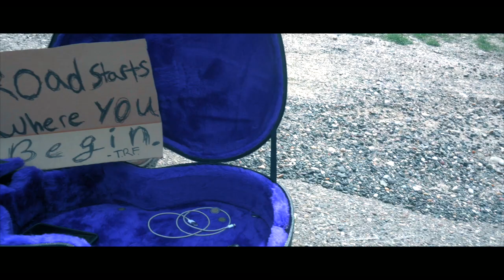57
The Red Floors
57

Title track and a love letter to home. The difficulty of ranging far and what it does to you but the idea home is accessible in the same way you left.  All roads lead to Rome, or home as it where.  I had this basically all worked out in a matter of hours because I kept hearing the chorus in my head from before and I figured out it was meant for this song.

Have listen Please share.
It's a love letter to where you're from.